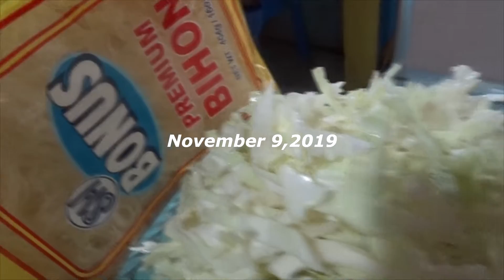BIHON WITH SARDINES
BIHON AT SARDINAS NAPAKASARAP PAG NILUTO MO NG TAMANG PROSESO.